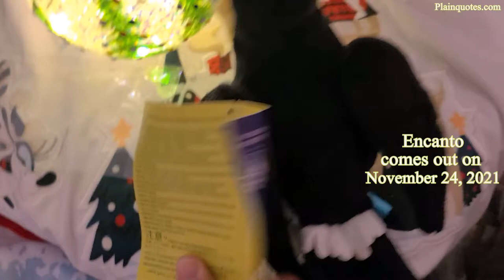Encanto Toucan Plush - PICO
This is Pico the Toucan from Encanto which comes out on November 24, 2021 in USA. I can't wait to watch this cartoon to see Picos character and I'm loving this Plush as its soft and has a very fun and bright look to it that I love.